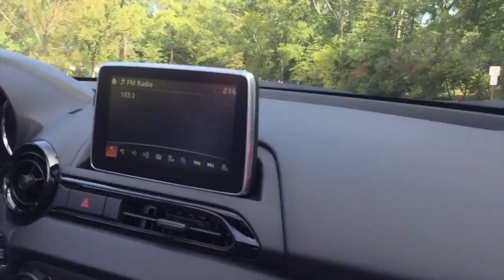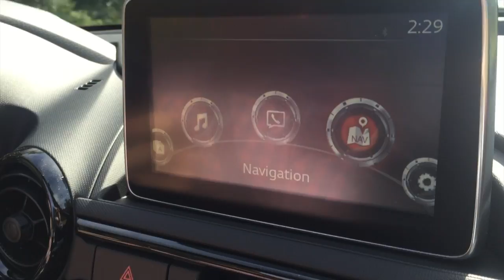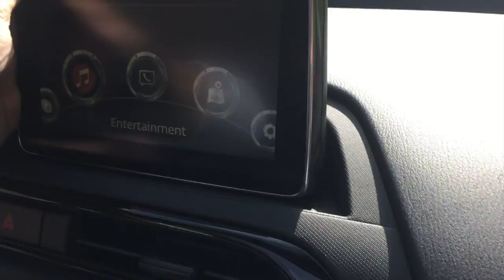2016 MX 5 Miata First Drive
RFD Editor-in-Chief and Staff Writer Michael Thompson take the new 2016 ND Mazda MX-5 Miata out for a spin.  How does it stack up to the older version of the Miata?